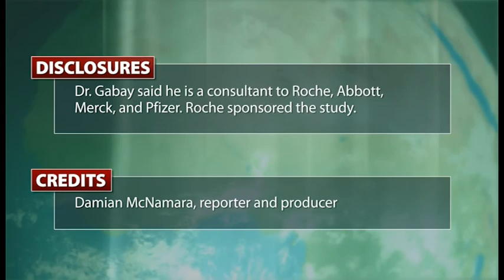First Head-to-Head Biologic Trials for Rheumatoid Arthritis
Dr. Cem Gabay describes the findings of his head-to-head comparison study between two biologic agents to treat rheumatoid arthritis. The ADACTA study found that tocilizumab was superior to adalimumab in terms of disease activity scores at 24 weeks.